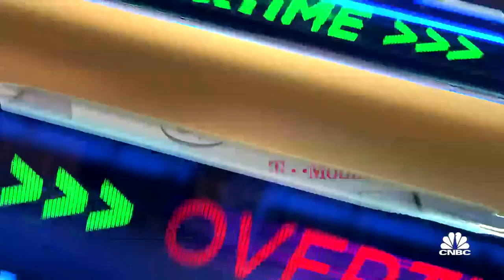Middle income consumers are searching for great value, says Neuberger Berman's John San Marco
John San Marco, Neuberger Berman NBCC portfolio manager, discusses the consumer discretionary sector.